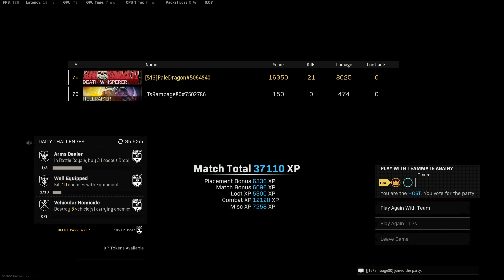Call of Duty Modern Warfare 2019 2022 06 05 00 08 03 08 DVR